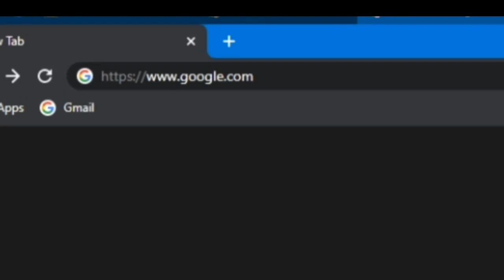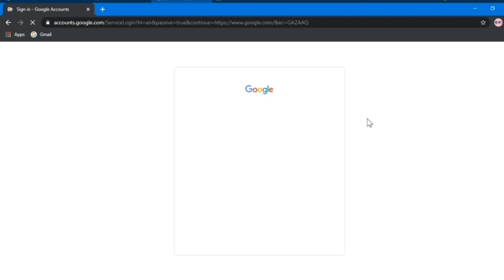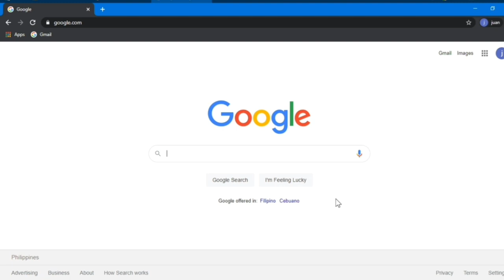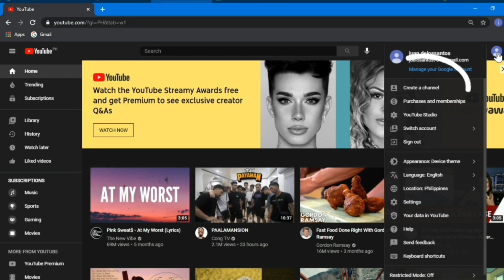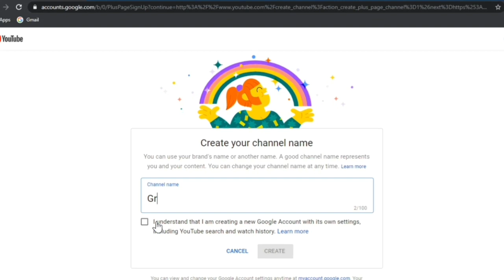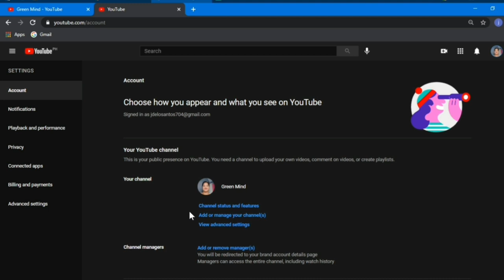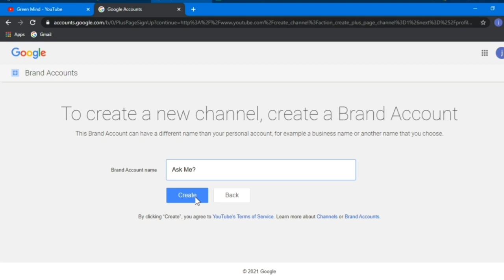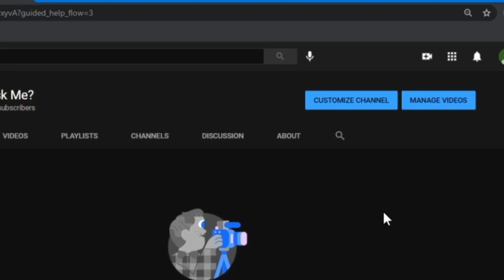HOW TO CREATE A YOU TUBE CHANNEL ll 2021 ll Janju Tv tutorial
How to create a YouTube channel for Beginners. A simple and step by step tutorial to make a youtube channel in 2021. Hope you learn and if you have any questions, pls don't hesitate to ask through the comment section below.

Youtube now is the second most popular search engine in the world. Why hesitate to join and create one. I know it's not that easy but if you just give it a try...

Ka, Pinas, welcome to JANJU TV, Janet Umali here, I am not an expert but let me show you what I went through in creating my youtube channel just to start building a library of accessible content that shows up and ranks in both Google and You tube.

Simple tutorials that can help grow your channel,   tips,  and tricks to level up the quality of your content.

Sure, you can keep up with my growth and join me as I find out more, so If you’re interested, just hit the subscribe button and I’ll see you in the comments.

Sulit Deals l Best Deals for Momshies